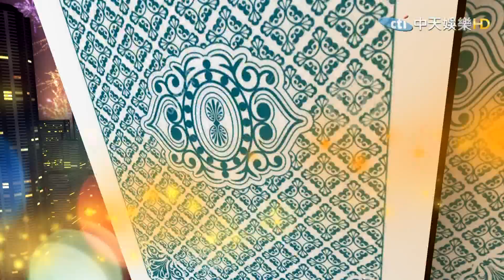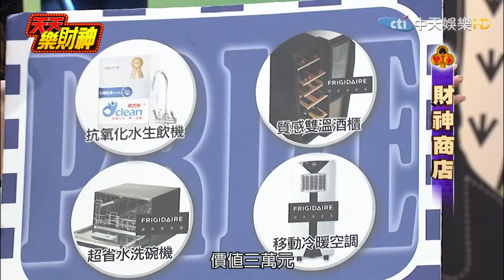【天天樂財神–完整版】李依瑾喜歡照習慣來！？ 雙打女神乃哥躍躍欲試好敬業！2017.09.14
來賓：劉汗、舒子晨、李依瑾、丁國琳

《天天樂財神》
♠播出時間→4/10起每週一至週五晚間8點